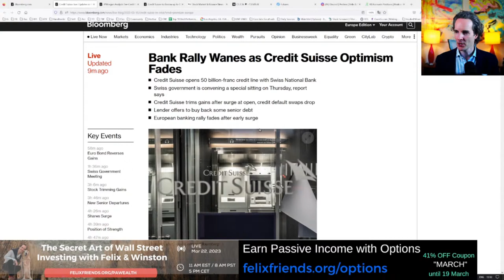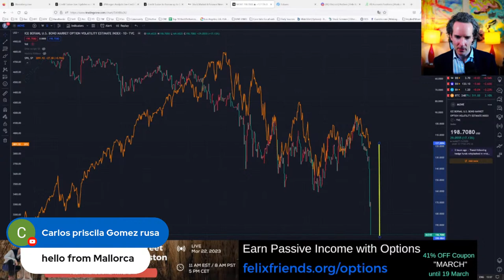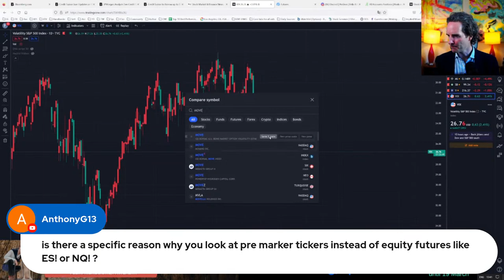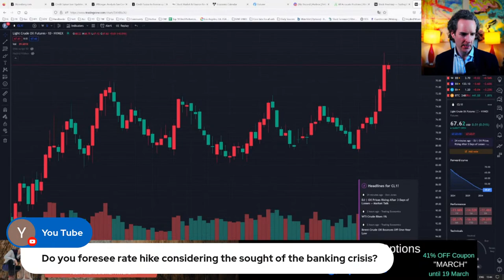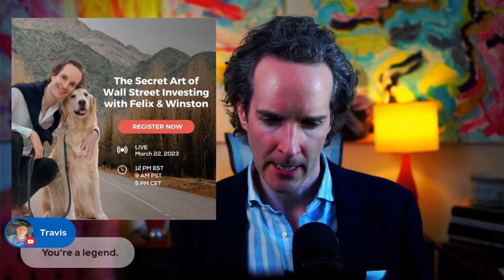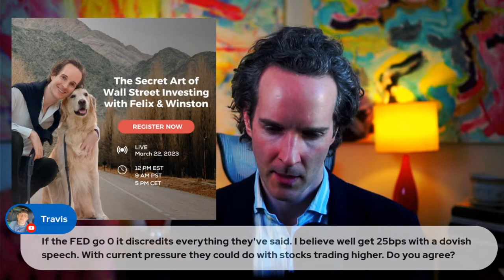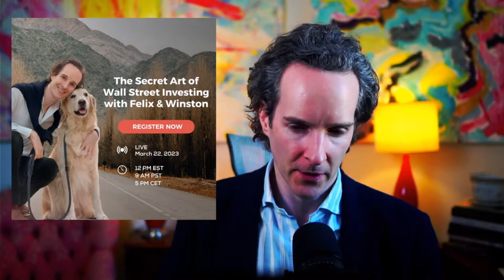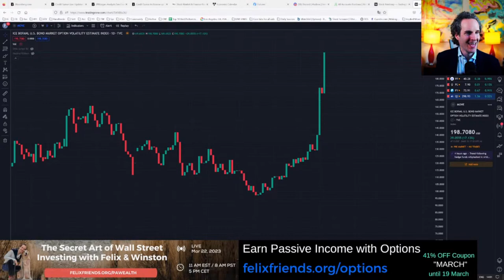Credit Suisse Bailout Calms Markets... for now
Credit Suisse Group AG sought to arrest a collapse in investor confidence Thursday by opening a 50 billion Swiss franc credit line with the country’s central bank and offering to buy back debt, as executives and government officials plot the next steps for the troubled lender.

🎓 Learn the Trading Serets Wall St does not want you to know.